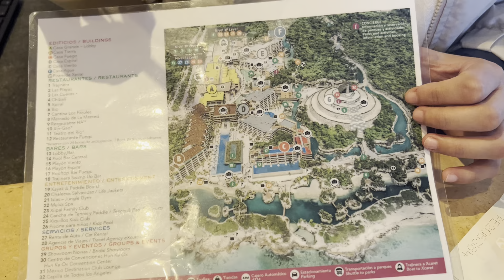HOTEL XCARET MEXICO A OTRO NIVEL